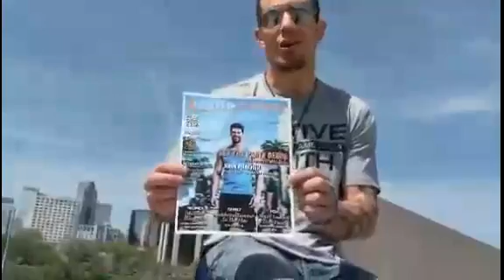Tony Amore - Let The Party Begin in Charlotte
Obstacle Course Race Competitor Tony Amore (kidrock_OCR) has gone to the rooftops of Charlotte, North Carolina to get the word out about the April/May 2018 issue of Faith & Fitness Magazine. Post your pics and videos with the hashtag